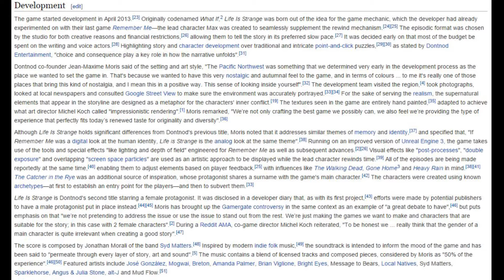Let's Discuss 12 Life is strange episode 4 sucks balls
The big blue ones it game me earlier